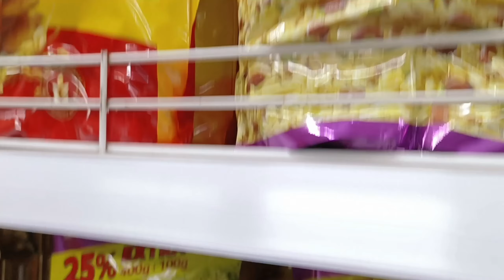My Daily routine//দিনতো মই ঘৰত কি কি কৰিলো// মাৰ লগত Vishal লৈ গলো//Daily Vlog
Do support me and shower some love to my video. 🙏🙏🙏